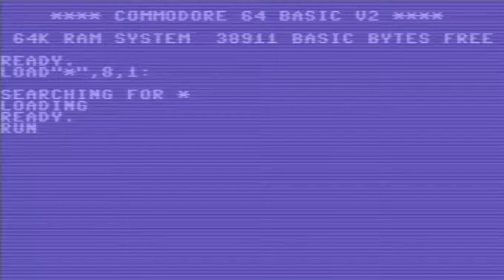C64 Void 19xxBinary ZonePD COMMODORE 64